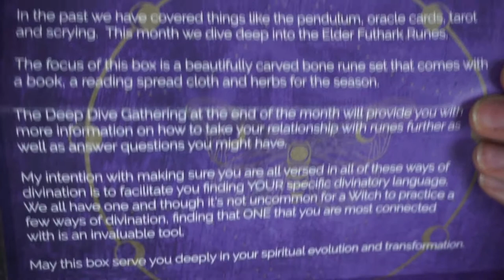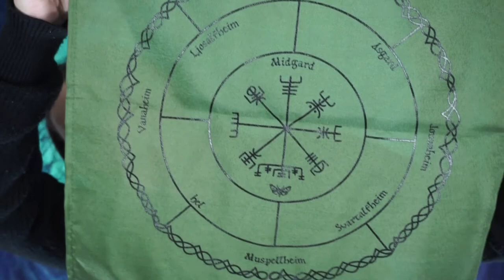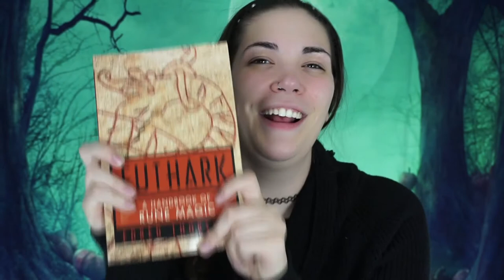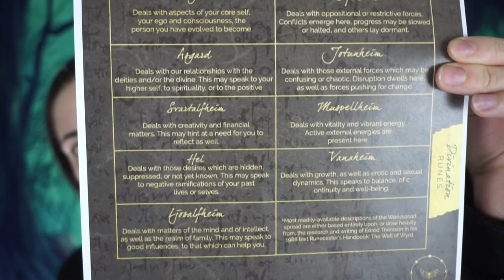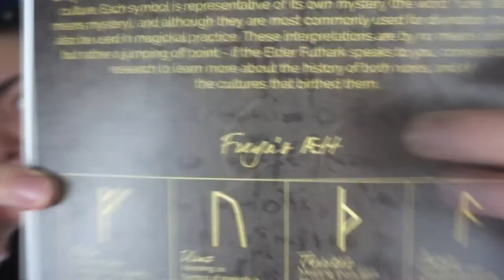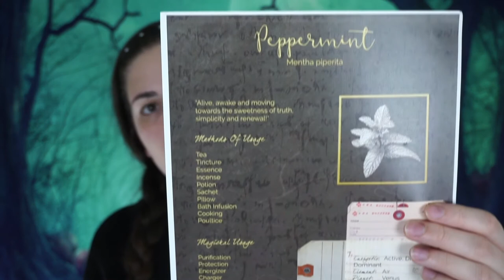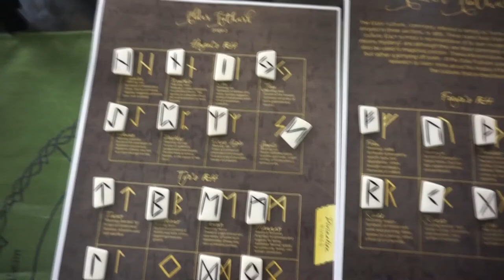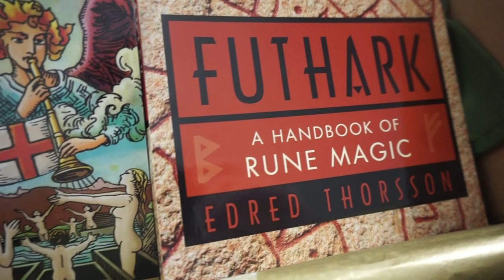The Witches Box January 2020| I Need Your Help!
Hello everyone! Today we are unboxing The January 2020 box from The Witches Box!